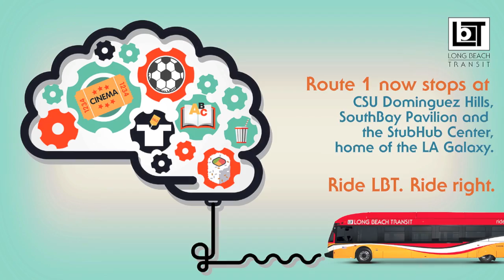CIF State Basketball: Long Beach Poly vs. JW North